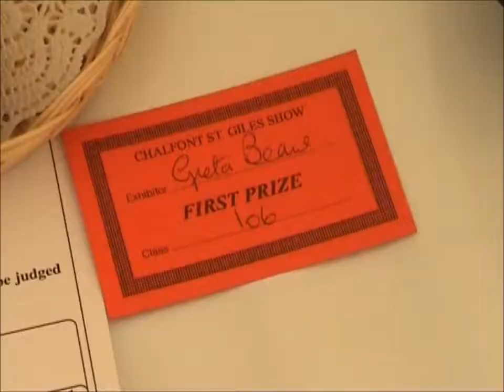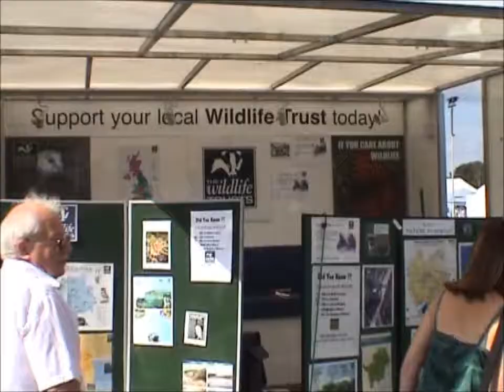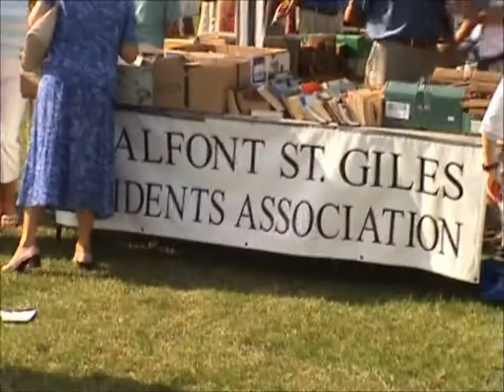Chalfont St. Giles Country Show 2004